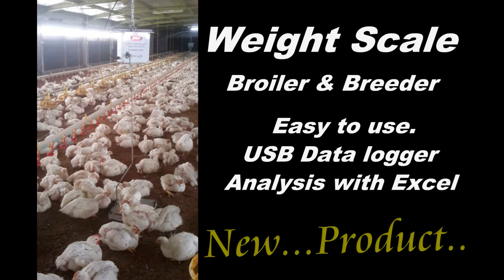JRL Weight System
Weight system for broiler